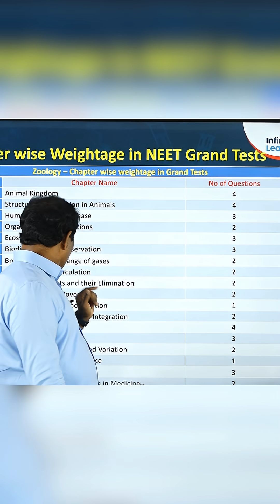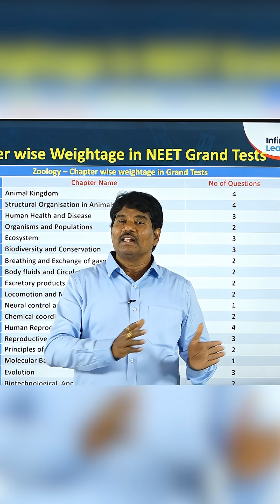NEET Grand Test: Chapter wise weightage in Zoology